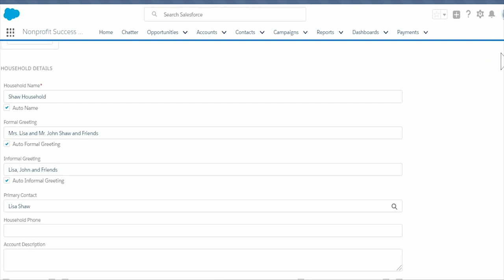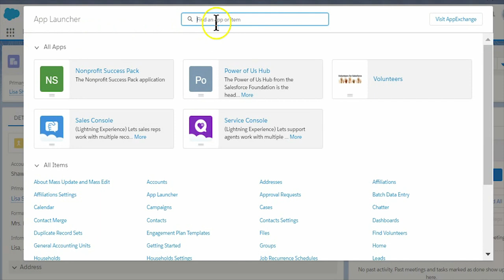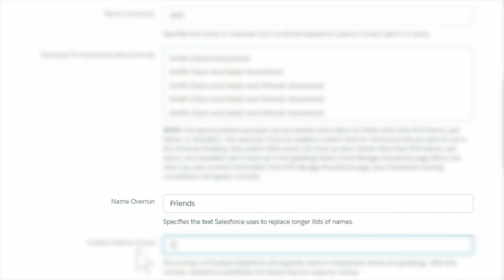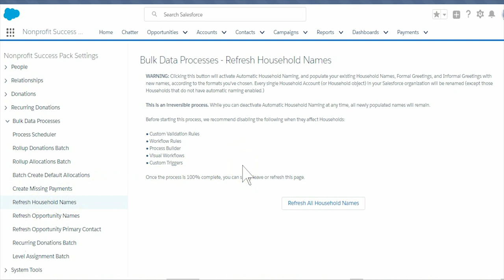Nonprofit Salesforce How-To-Series: NPSP Automatic Household Naming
How automated household naming working in the Nonprofit Success Pack.